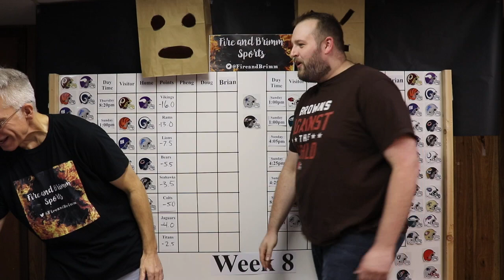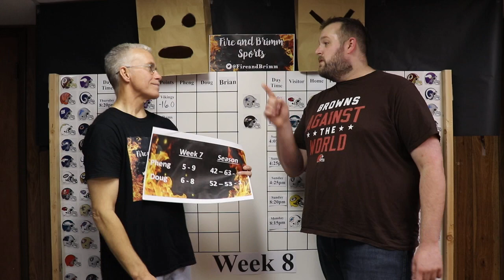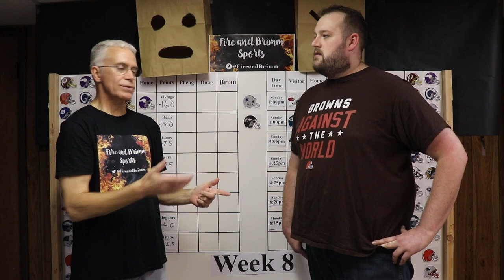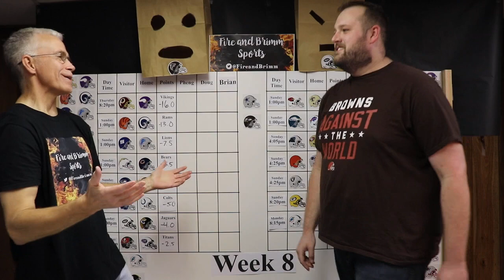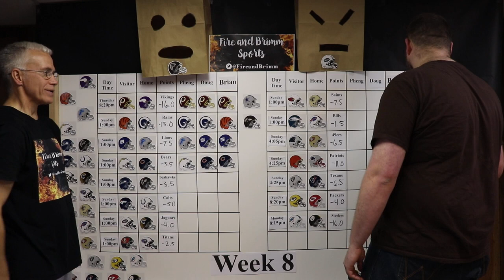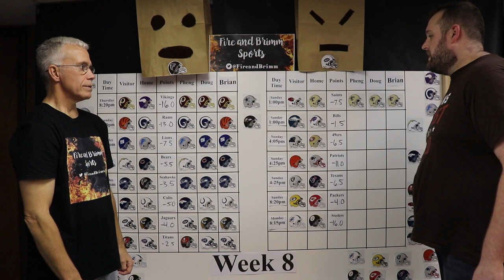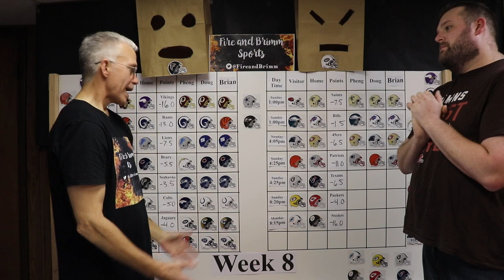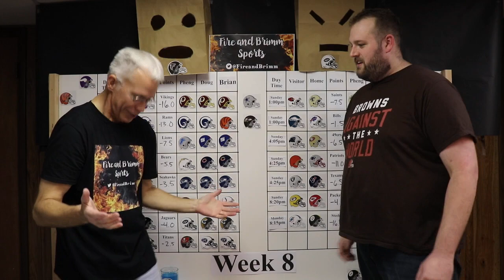2019 NFL Season – Week 8 Picks and Predictions - Fire and Brimm Sports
Are You Ready for Some NFL Football?
Fire and Brimm Sports is Back and We are Fired Up for Week 8 of the 2019 NFL Season!
Pheng is Traveling This Week, So Doug and Brian Step Up to the Board With Our Pics and Predictions!
We Stoke the Flames On –
- Brian is a Big Browns Fan, So Doug Had to Ask About Freddie Kitchens – Head Coach or Coordinator?
- Pheng was 5 - 9 in Week 7 and Doug was 6 - 8.  That’s Not Making Money in Vegas Baby!
- The “Trade Winds” are Picking Up!  Are There Any Other Big Trades Waiting Out There?
- We Say “Seriously?” Chiefs, Ravens, Patriots, 49ers, Saints, Packers - Seriously!?!?
- We Pick Our Week 7 “Brown Bag’ Teams – The Falcons and the Jets!
- Our Game by Game Week 8 Picks and Predictions!
- Doug Has Another Kool-Aid Pick In Week 8 – And This Time It Is Buffalo Blue!
Let Us Know What You Think About Our Picks! And Let Us Know Who You Think Gets a “W” in Week 8!